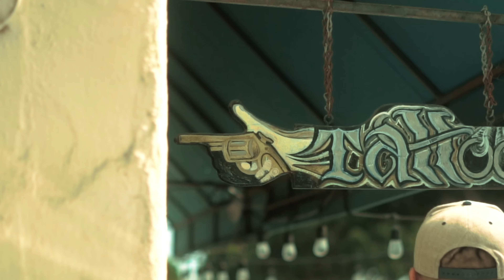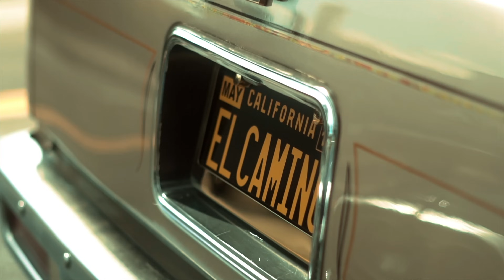SADBOY LOKO - ft. KID FROST - LOW LOW (OFFICIAL VIDEO)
Credits
Low Low
Performed by
Kid Frost Sadboy Loko
Written by
SadBoy Loko, Kid Frost
Produced by Lifestyledidit

Source: Make It Out